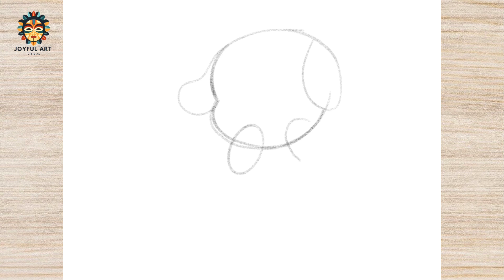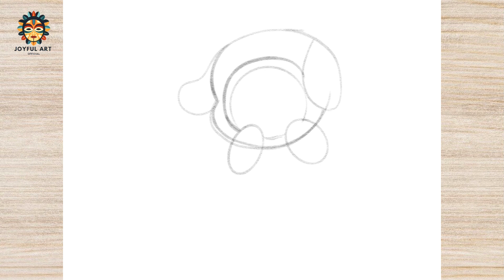How to Draw CHIMMY FROM BT21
Hello!!  WELCOME TO  ​​⁠  @JoyfulArtOfficial

Today we will draw Let's draw and color the drawing step by step. so watch our videos. Draw with us!